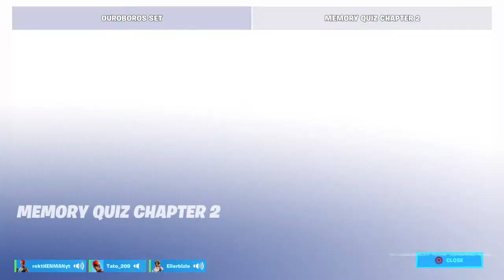Fortnite item shop